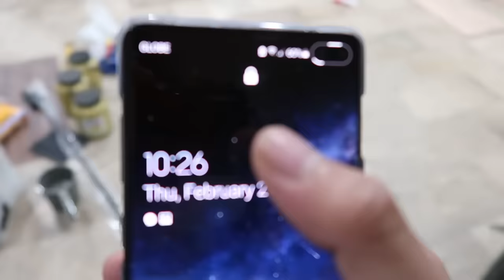The Making of SB19's TheZone Dance Practice Studio!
The making of Jah, Stell, Pablo, Josh, and Ken's practice studio! :)

If you are just looking for plain fun, from food tripping to traveling, or just looking for random fun contents then you are in the right channel! ❤